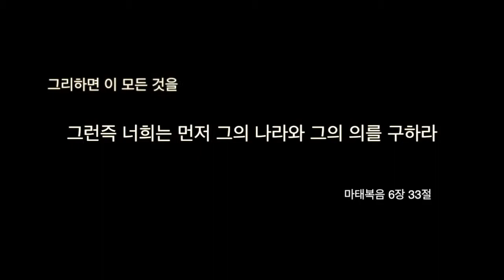새로남기독학교 2013 2학년 나사반 소개영상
2013년 드림콘서트 학급 소개 영상입니다.